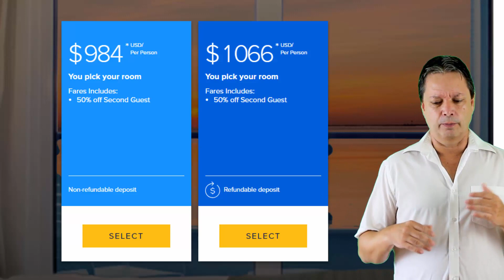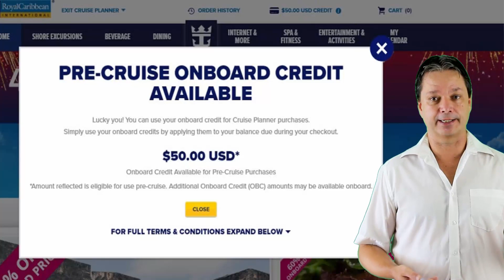Royal caribbean says no to support animals and On Board Credits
Royal caribbean says no to support animals and On Board Credits. The cruise line industry has been trying to get a handle on support animals and having set guidelines as to what animals can be considered.  Right now people have emotional dogs, cats, pigs, turkeys, horses, peacocks you name it.  And then say good bye to Royal caribbean cruise lines On Board Credit offer with non refundable deposits.